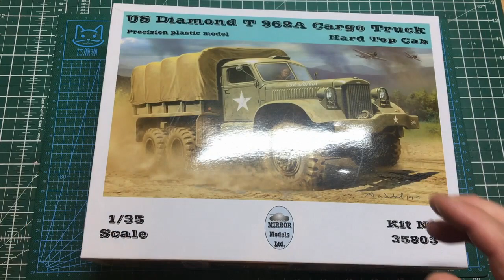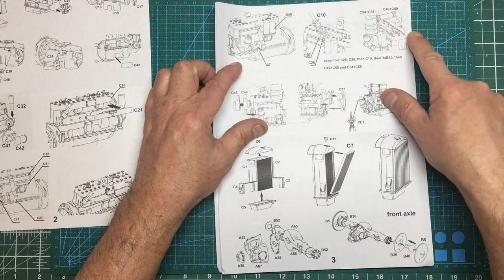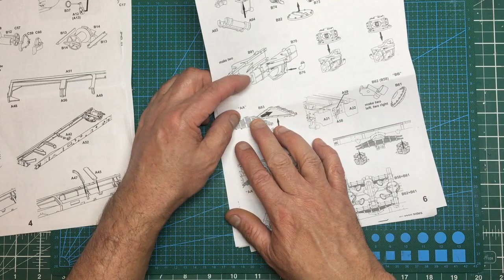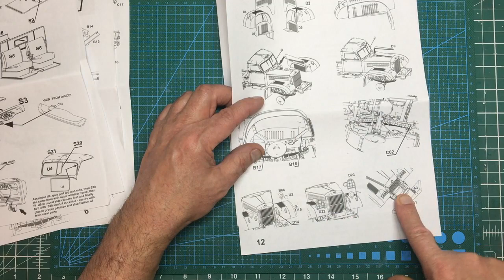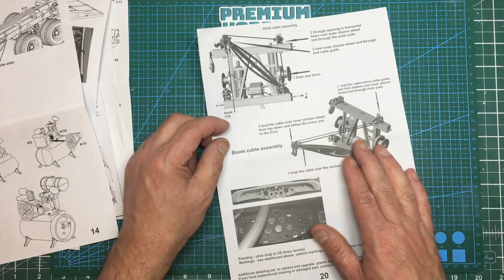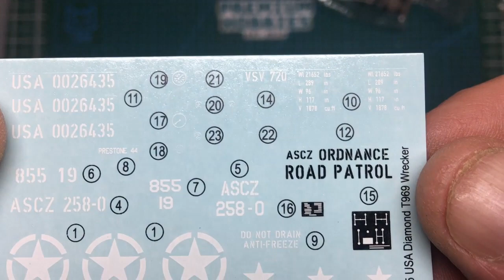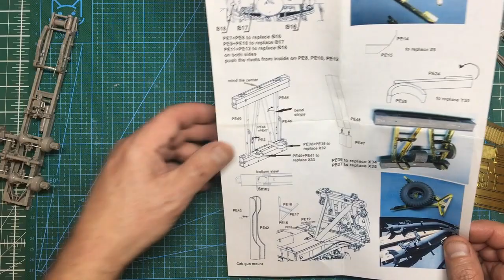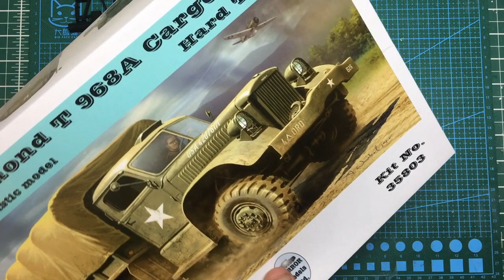Mirror Models 1/35 Diamond T 969A Wrecker review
An in-box review along with a part built review of this lovely kit from Mirror Models. This is the hard top version, there is also a soft top and a cargo version available.